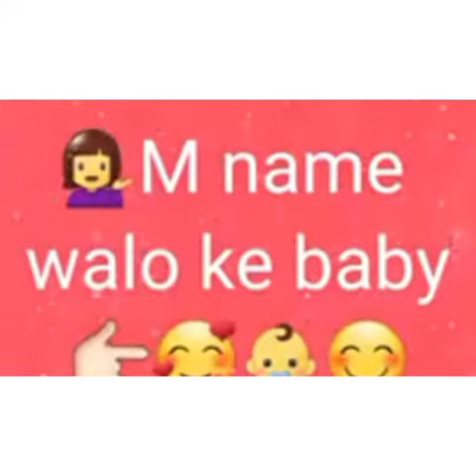S name walo ki baby🙎| nm walo ka baby